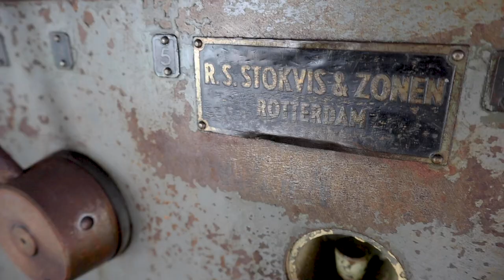[VLOG] Oude fabriek in Drachten nieuw leven in blazen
Deze prachtige voormalig machinefabriek aan de Tussendiepen is een van de laatste echt oude fabriekspanden in Drachten. Stichting Craftwurk is druk bezig om op deze locatie iets moois te creëren.